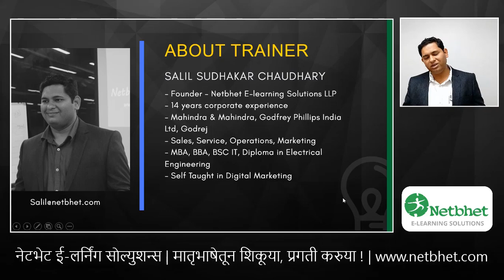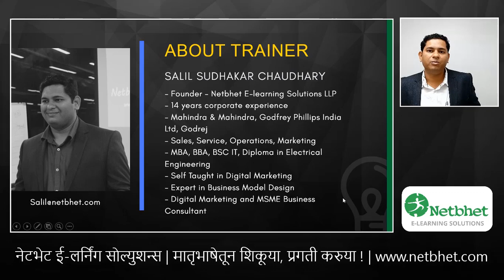About Trainer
*डिजिटल मार्केटिंग शिका ! मराठीतून ! पुर्णपणे मोफत !!*

नमस्कार,

- तुम्हाला डिजिटल मार्केटिंग करून आपला बिझनेस वाढवायचा आहे ?
- तुम्हाला डिजिटल मार्केटिंग या सर्वाधिक मागणी असलेल्या क्षेत्रात करिअर करायचे आहे ?
- तुम्हाला स्वतःचा डिजिटल मार्केटिंग व्यवसाय सुरू करायचा आहे

मित्रांनो, वरीलपैकी कोणत्याही प्रश्नाचे उत्तर हो असेल तर *"Digital Marketing MasterClass"* हा मोफत मराठी ऑनलाईन कोर्स तुमच्यासाठी आहे.

डिजिटल मार्केटिंग मास्टरक्लास हा ऑनलाईन कोर्स *"नेटभेट ईलर्निंग सोल्युशन्स"* या मराठीतील सर्वात मोठ्या डिजिटल प्रशिक्षण देणाऱ्या संस्थेतर्फे मराठी बांधवांसाठी मोफत उपलब्ध करून देण्यात आला आहे.

*या ऑनलाईन कोर्समध्ये काय शिकायला मिळेल* -

Module 1 - डिजिटल मार्केटिंगची ओळख , करिअर आणि उद्योग संधी
Module 2 - वेबसाईट, ब्लॉग आणि SEO
Module 3 - डिजिटल मार्केटिंग चा गाभा - कंटेंट मार्केटिंग
Module 4 - ईमेल मार्केटिंग
Module 5 - सोशल मीडिया मार्केटिंग - भाग 1
Module 6 - सोशल मीडिया मार्केटिंग - भाग 2
Module 7 - डिजिटल जाहिराती
Module 8 - व्हिडीओ मार्केटिंग
Module 9 - वेबसाईट आणि सोशल मीडियावर ट्राफिक आणणे
Module 10 - डिजिटल मार्केटिंगची रणनीती ( Strategy)
Module 11 - डिजिटल मार्केटिंग बिझनेस आणि करिअरची सुरुवात
Module 12 - ऑनलाईन पैसे कमावण्याचे विविध मार्ग

*कोर्सचे स्वरूप* -

१. Digital Marketing Masterclass हा कोर्स ऑनलाईन व्हिडीओ स्वरूपात आहे
२. केवळ नेटभेटच्या अँड्रॉइड अँपवरच हा कोर्स मोफत शिकता येईल.
४. कोर्समध्ये एकूण १२ मोड्युल्स आहेत
५. कोर्सचा कालावधी ६० दिवसांचा आहे. या कालावधीत कोर्स कधीही आणि कितीही वेळा पाहता येईल.

अधिक माहितीसाठी आम्हाला 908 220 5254 या क्रमांकावर संपर्क करा. थेट व्हॉट्सअ‍ॅप वर संपर्क करण्यासाठी येथे क्लिक करा

कोर्स मध्ये रजिस्टर केल्यानंतर, आपोआप तुमच्या अकाउंट मध्ये "MY COURSES" या पानावर दिसू लागेल.

*खालील पैकी कोणत्याही प्रकारे तुम्ही कोर्स अ‍ॅक्सेस करु शकता* -

आपल्या कंप्युटर वरुन courses येथे क्लिक करुन लॉग-इन करा
here येथे क्लिक करुन आमचे अँड्रॉईड अ‍ॅप डाउनलोड करु शकता
टीप -

👉 आपण नेटभेट मध्ये प्रथमच अकाउंट बनवत असाल तर SIGN UP हा पर्याय वापरा,

👉 आणि जर आपले आधीपासून नेटभेट अकाउंट असेल तर LOGIN हा पर्याय वापरा.

👉 पासवर्ड आठवत नसल्यास Forgot Password हा पर्याय वापरा.

धन्यवाद,